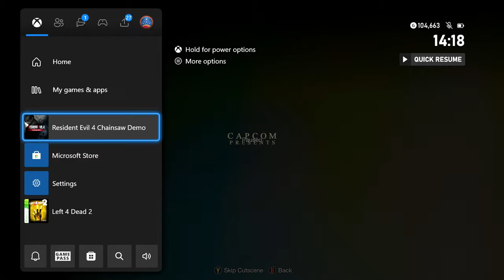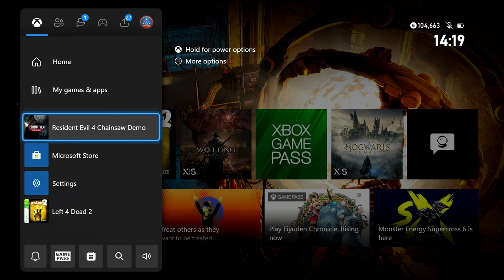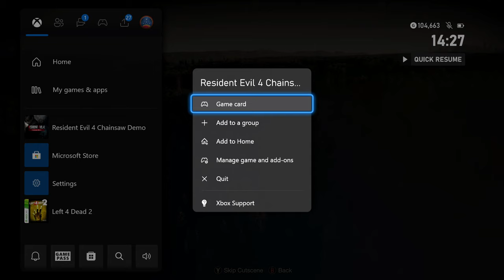How To Unlock Secret Extreme Difficulty (Mad Chainsaw Mode) Resident Evil 4 Remake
RE4 remake demo has a secret difficult to unlock called mad chainsaw mode.  To trigger this all you must do is restart the game until it shows up at random.  Be careful the enemies have changed to be extreme difficulty and there is no respawns.

Resident Evil 4 has been remade for 2023, bringing cutting-edge survival horror to players. While staying true to the essence of the 2005 original, this reimagined version features modernized gameplay, a fresh storyline, and incredibly detailed graphics that offer a fully immersive experience.

The game is set six years after the catastrophic events in Raccoon City, with Leon S. Kennedy serving as a direct agent to the President of the United States after surviving the incident. With several successful missions under his belt, Leon is tasked with rescuing the President’s daughter, who has been abducted.

Leon’s search leads him to a secluded village in Europe, where he discovers that the local inhabitants are not what they seem. As he embarks on a dangerous mission to save the young girl, he must also navigate the terrifying horrors that await him at every turn. This latest installment of Resident Evil promises to deliver a thrilling blend of tension, terror, and catharsis.

Channel description
LunarGaming is a channel that provides unique videos on cutscenes, dialogue, gameplay, walkthroughs and guides. I have written permission from the publisher for the games I cover.  All content is bought, recorded, edited and uploaded by me in a transformative manner *Atttributes*